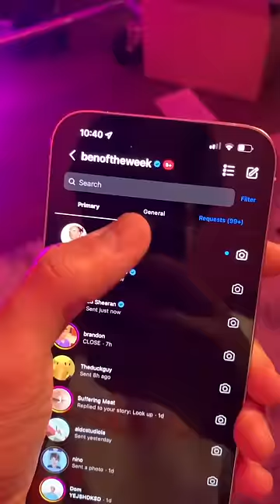doja cat is scary 😀…